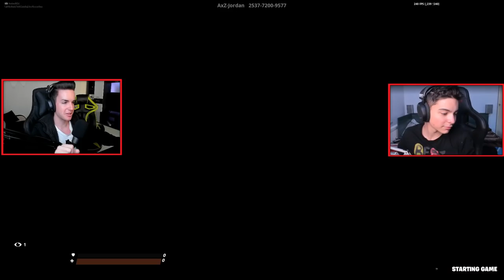AndreiRO VS Best Noris | Fortnite 1VS1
♦ PAGINA DE FACEBOOK:
👉Steam:
 ♦Contul de Smurf{pe care dau add la Abonații}:

• AndreiRO •